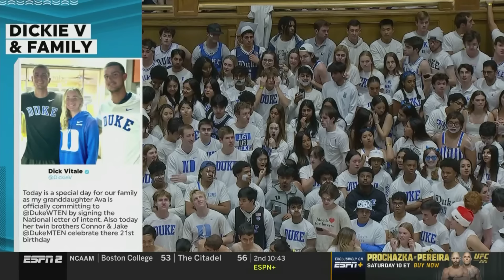Arizona vs. Duke Full Game Replay | 2023-24 ACC Men’s Basketball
No. 2 Duke fell to No. 12 Arizona, 78-73 in Cameron Indoor Stadium. Kyle Filipowski led all scorers with a big 25 points and 8 rebounds in teh loss, while Jeremy Roach had 17 points, 3 rebounds and 3 assists. Each of them went 3-5 from beyond the arc in the loss. Mark Mitchell added 9 points, 5 rebounds, and 2 blocks. Keshad Johnson led the Wildcats with 14 points.